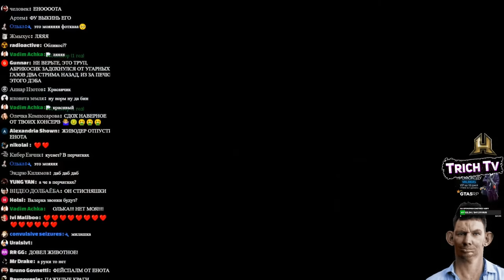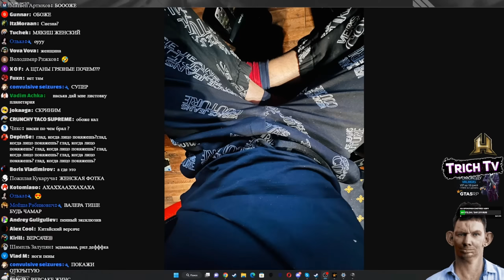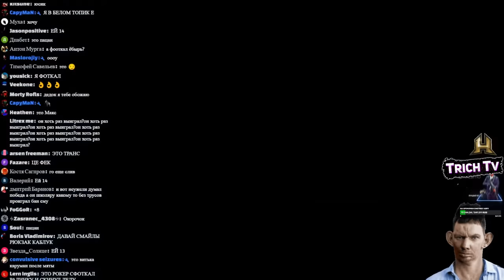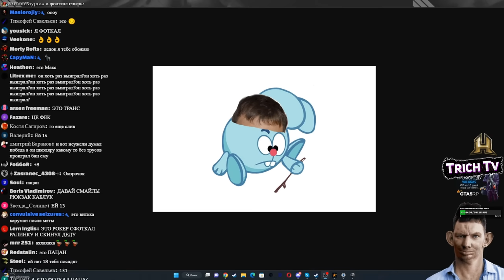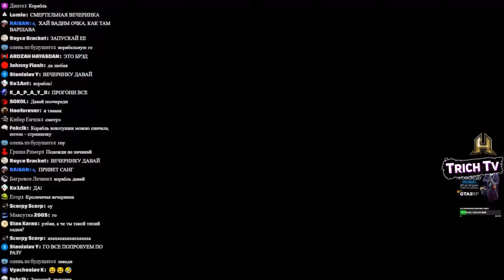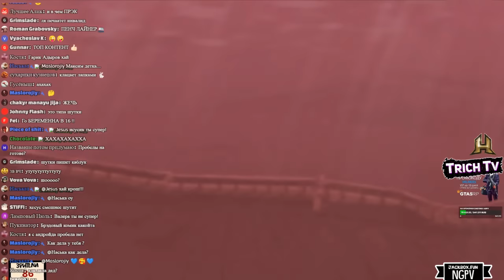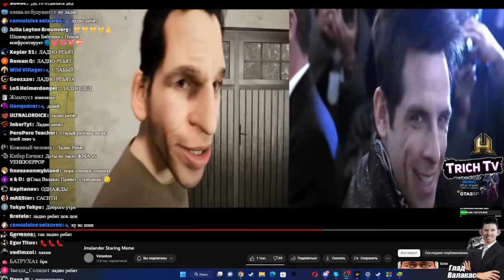Попуск и Победа в PUBG I Юрист попустил по фактам I Jack box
Дисклеймер:
00:00 Начало
00:09 Про бан Ютуба
01:14 Юрист попускает Валакаса
02:24 Комп завис
02:38 Дмитрий Урич жив!
03:00 Обувь Валакаса
03:13 Енот Абрикос
03:34 Не осилил Cuphead
04:33 "Вот так я сижу"
04:45 Где Богдан?
05:53 Попуск
07:59 Это бан!
08:30 Победа в PUBG
09:40 Победная песня
10:10 БМВ фотолуп
10:30 Шутки в Jack Box
12:01 Володя прыгай!
12:42 Видео Веласкеса